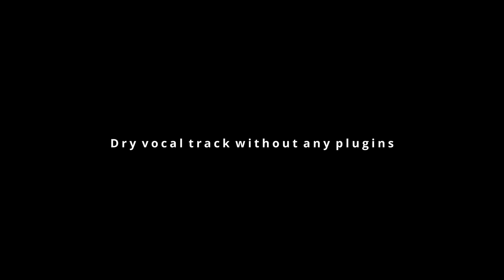Mic test. Dry vocal track, Elina Hjelt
Preamp Grace Design M108